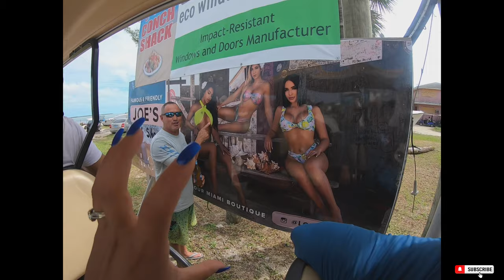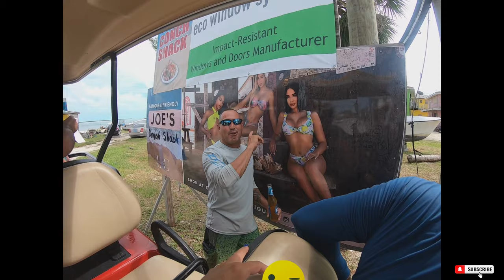2020 Bimini Bahamas Boat Trip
2020 Bimini Bahamas Weekend Boat Trip. Bimini during a Pandemic.
Floating water pad
Garmin watch
Telescopic Boat Hook
Waterproof Portable Bluetooth Speaker

Make sure you go follow us on all our pages. ⚓🌤